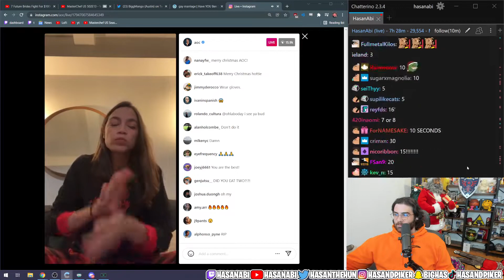Hasanabi watches AOC eating a SPICY CHIP